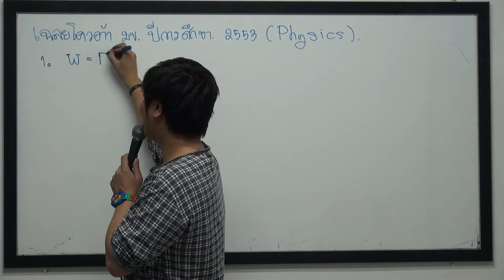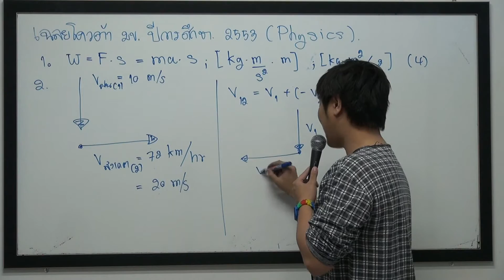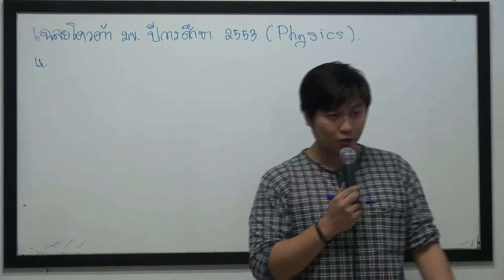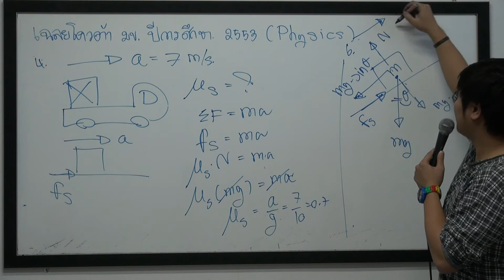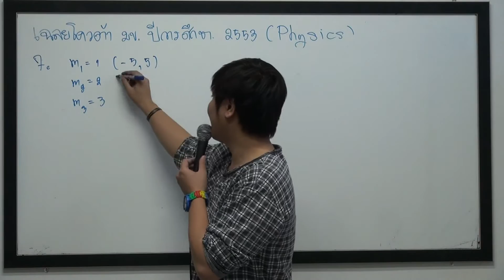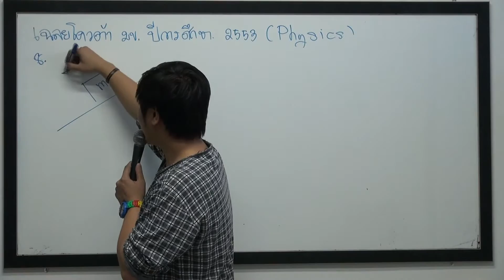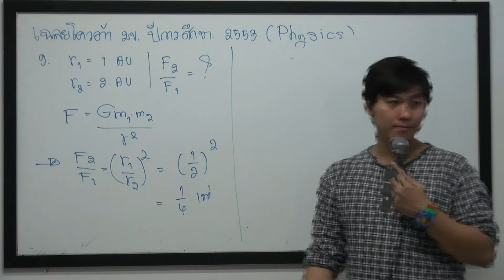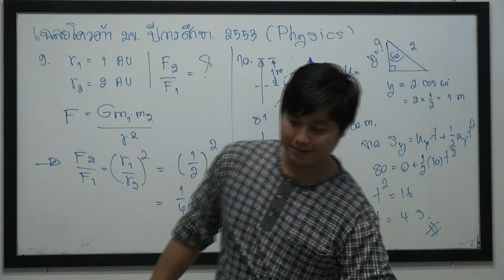ฟิสิกส์ พี่ณัฐ เฉลยโควต้า มข 53 part 1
ที่ 1 ตัวจริง เรื่องการคำนวณ และเทคนิคคิดลัด
เปิดสอน คณิต ฟิสิกส์ พื้นฐานวิศวกรรม
มีระบบ การสอนสด การตัวต่อตัว สอนสดตัวต่อตัวออนไลน์